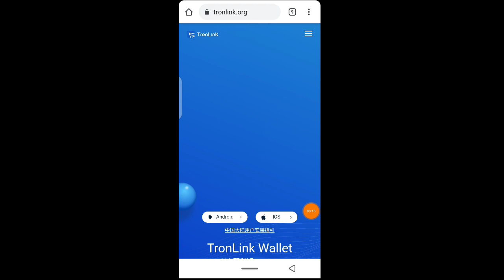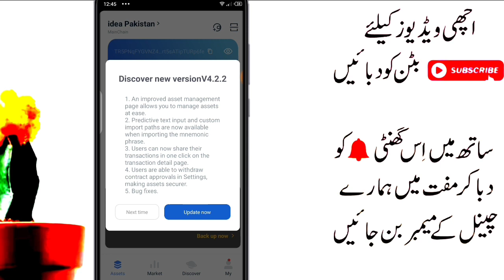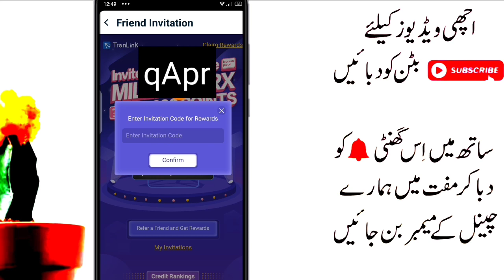Earn 300 PKR Daily Without investment in Pakistan || Make Money From TroinLink Wallet App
invite Code: qApr

how to make money online,how to earn money online,how to make 100 dollars a day,how to make 100 dollars per day online,how to make $100 a day online,

▬▬▬▬: : Attention : :▬▬▬▬▬
idea Pakistan is not own any listed program. The Information provided here is for your own use and doesn’t that guarantee success not mean advice to invest. idea Pakistan is not responsible for your financial gain or loss. When you invest, you should understand you are taking a high risk. We do not recommend you spend what you cannot afford to lose.
▬▬▬: idea Pakistan channel:▬▬▬
We are Providing the Earn Money Method, Latest Tricks for Mobile Phones.
We also provide the tips for the internet. all the latest internet tricks.
Stay up to date with the latest information about Internet.